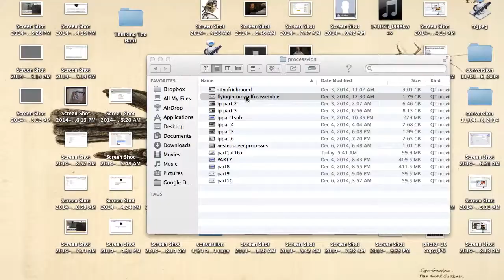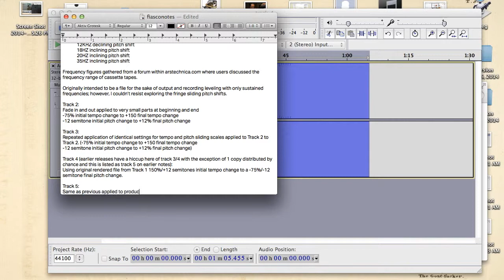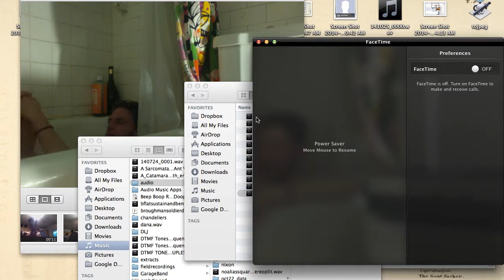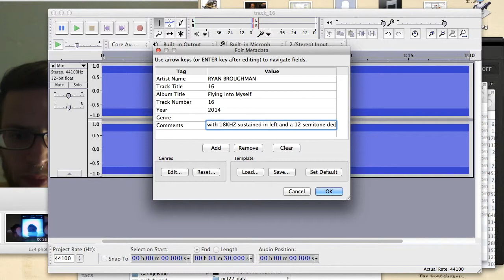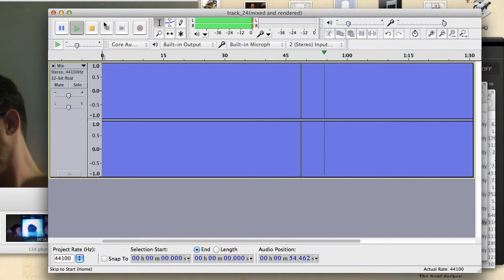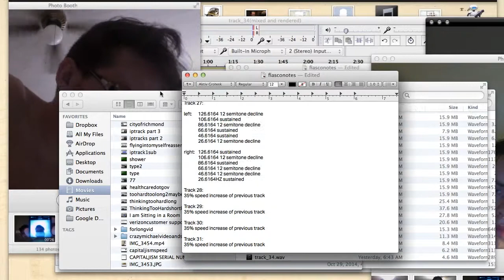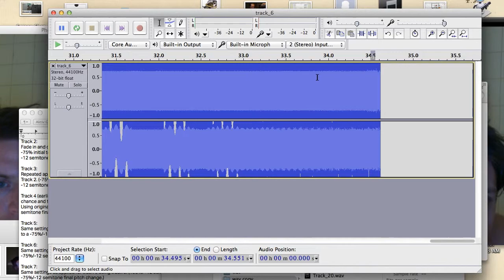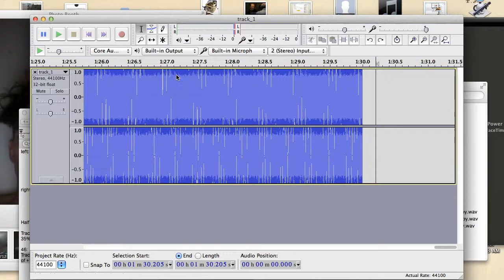Making of Flying into Myself Screen Videos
More than 8 hours of screen shot captures of my working from notes in creating Side A of what's being... tentatively... referred to as Flying into Myself.

as it was what illuminated a path of exploration and further discovery.

More details to be revealed soon.